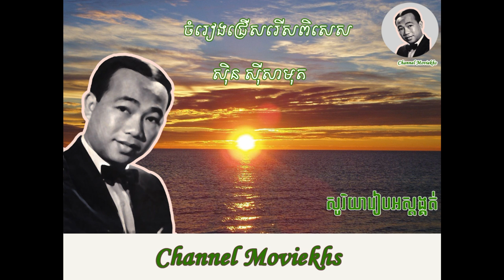sin sisamuth សម្រស់នាងជែវតូក